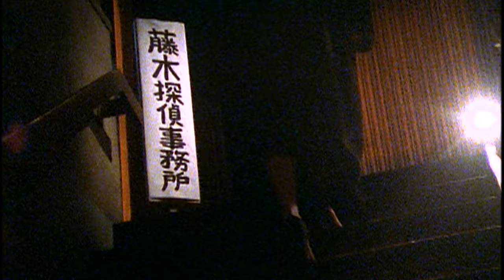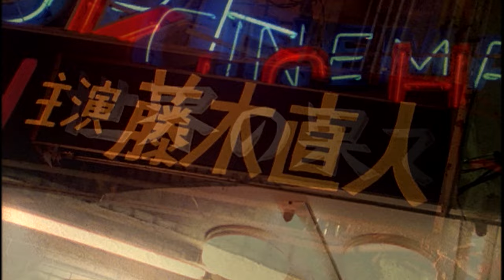藤木直人「世界の果て〜the end of world〜」Official Music Video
藤木直人「世界の果て〜the end of world〜」1999年7月7日リリースに収録

音楽デビュー20周年を記念して、約10年ぶりとなる8枚目のオリジナルフルアルバム「20th -Grown Boy-」発売決定！
発売を記念して藤木直人の公式YouTubeチャンネルOPEN！

◆藤木直人の音楽配信・サブスクはこちら

藤木直人
20周年記念オリジナルアルバム
「20th -Grown Boy-」
2019年6月19日発売

【初回限定盤】CD+DVD+20周年記念オリジナルグッズ
本体価格¥5,500+税 / PCCA-04791
【通常盤】CD only
本体価格¥3,000+税 / PCCA-04792

‹CD収録曲›
01.REWIND (Produced by シライシ紗トリ)
02.20th -Grown Boy- (作詞・作曲：シライシ紗トリ、藤木直人 編曲：シライシ紗トリ)
03.プライド (作詞・作曲：水野良樹 編曲：島田昌典)
04.WANDERLUST (作詞・作曲・編曲：TAKURO)
05.Speed★Star(Album Ver.) (作詞・作曲・編曲：寺岡呼人)
06.夢の答え (作詞・作曲：橋口洋平 編曲：松岡モトキ)
07.僕の生きていたい世界 (作詞・作曲：川村結花 編曲：松岡モトキ)
08.Getting Started (作詞・作曲・編曲：シライシ紗トリ)
09.オピウム・ラヴァーズ (作詞：マキノノゾミ 作曲：本間昭光 編曲：シライシ紗トリ)
10.レゾナンス・レジスタンス (作詞・作曲・編曲：井手コウジ)
11.Never end (作詞・作曲・編曲：寺岡呼人)
12.LOVE! (作詞：Nao AND Fbi 作曲：藤木直人 編曲：円山天使)

◆初回限定盤特典DVD収録
・「20th -Grown Boy-」ジャケット撮影メイキング
・「LOVE !」レコーディングドキュメント
◆初回限定盤オリジナルグッズ
・20周年記念オリジナルモバイルバッテリー
◆初回生産分封入特典（全形態共通）
・スペシャルキャンペーン応募券
　A賞：ツアーバックステージご招待 / B賞：20周年記念オリジナルポスター
・プレイパス
◆先着予約購入特典
・チェーン別 オリジナルポストカード
タワーレコードVer. / TSUTAYA Ver. / HMV Ver./ rakutenbooks Ver.  / その他応援店 Ver.
・Amazon：デカジャケ
・FBI-web内ショップ限定特典：FBIオリジナルポスター

◆ツアー情報
「Naohito Fujiki Live Tour ver12.0 〜20th-Grown Boy-みんなで叫ぼう！LOVE！！tour〜」
7/7(日)【広島】東広島芸術文化ホールくらら 大ホール
7/14(日)【岡山】倉敷市芸文館
開場16:45 / 開演17:30
7/15(月祝)【福岡】福岡国際会議場
7/18(木)【東京】豊洲PIT
開場17:45 / 開演18:30
7/19(金)【東京】豊洲PIT
7/27(土)【愛知】名古屋市公会堂
7/28(日)【大阪】NHK大阪ホール
8/2(金)【北海道】札幌共済ホール
8/4(日)【宮城】仙台PIT
8/18(日)【新潟】りゅーとぴあ新潟市民芸術文化会館 劇場
8/31(土)【山梨】河口湖ステラシアター

料金：全席指定 ￥8,500
※豊洲PIT、仙台PITのみドリンク代別途必要